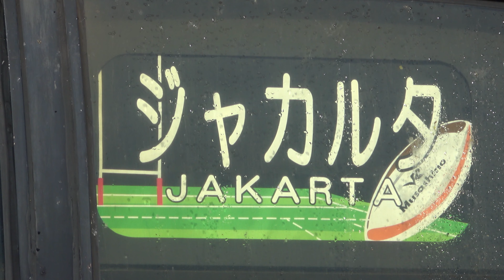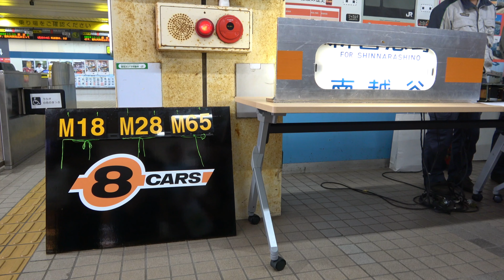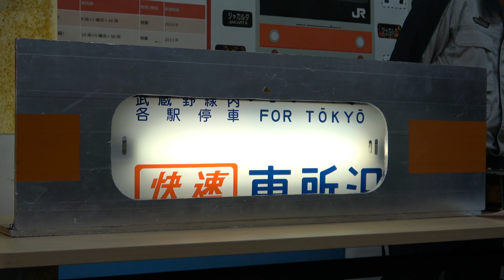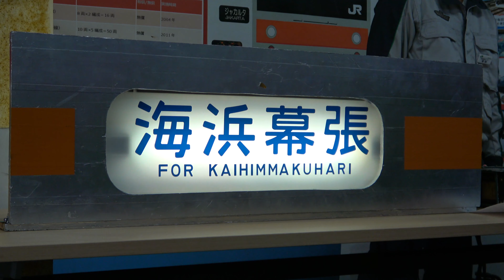【武蔵野線205系メルヘン消滅】205系ケヨM65編成 インドネシア譲渡配給【ラグビーのイラスト入りジャカルタ幕】【205系さよならイベント第5弾も開催】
2019年10月4日、京葉車両センター所属205系ケヨM65編成（武蔵野線用）のインドネシア譲渡配給が新習志野〜新津で行われました。全区間、長岡車両センター所属EF64 1032が牽引しました。また、JRマークは消された状態で輸送されました。
25回目となる今回の配給では、ラグビーのイラスト入りのジャカルタ幕が掲出されました。
今回の配給で武蔵野線205系メルヘン顔が消滅しました。
新習志野駅では205系さよならイベント第5弾が開催されました。改札外では205系の方向幕や編成札が展示されました。
京葉線新習志野駅にて撮影。

列番
配9722レ（新習志野〜大宮）